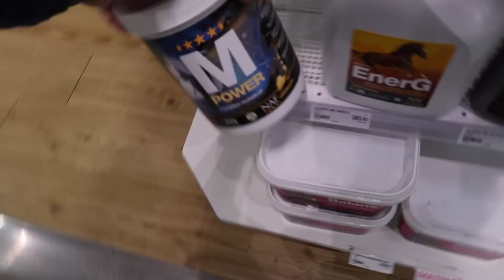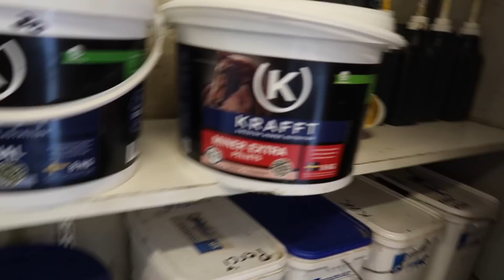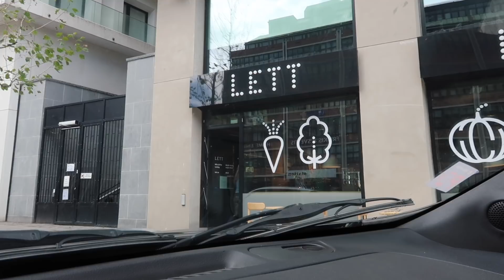♘STALLVLOGG♘ Melvin är TILLBAKA!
Hej alla! ♥

I den här videon
får ni hänga med en heldag i stallet! Såååå kul att vara igång och träna igen nu och att Melvin kommer igång mer och mer efter sin skada. Är så glad för det!

Kommentera gärna önskemål på videos ni vill se här på min kanal!

Glöm inte att följa mig och mina hästar på min blogg för daglig uppdatering!

Podcast på Spotify: "Något i hästväg"

KRAM!